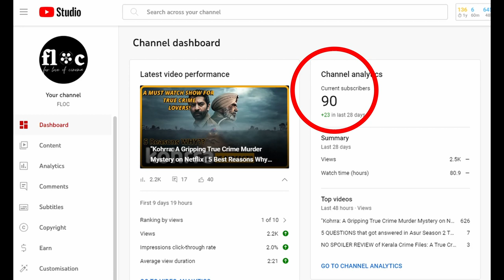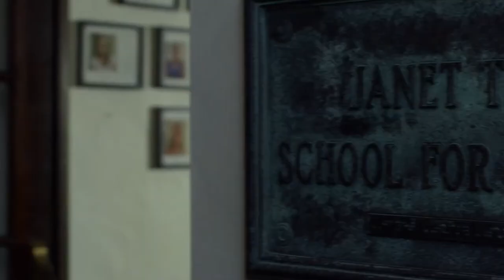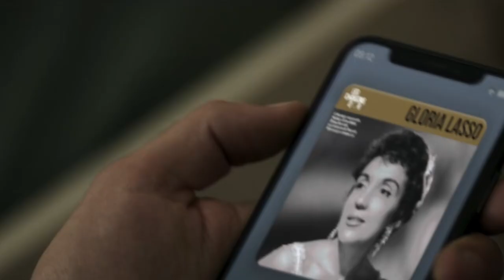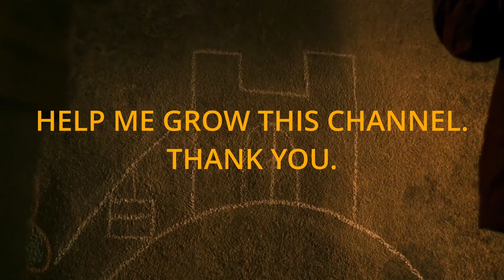Bird Box vs. Bird Box Barcelona: Post-Apocalyptic Worlds! NETFLIX FILMs Lets find which is better?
Hey there, fellow movie enthusiasts! In today's video, we are diving into the thrilling world of post-apocalyptic chaos and unyielding monsters as we compare two epic films: 2018's "Bird Box" and "Bird Box Barcelona"! 🔥

👉 "Bird Box" took the world by storm when it premiered on Netflix, captivating audiences with its heart-pounding suspense and a stellar cast led by the talented Sandra Bullock, the legendary John Malkovich, the versatile Tom Hollander, and the incredible Sarah Paulson! 🌟

In "Bird Box," we witnessed a terrifying reality where an unseen force has plunged the world into darkness. This mysterious entity drives anyone who looks at it to madness and suicide. Our brave protagonists must navigate the treacherous landscape blindfolded to survive and protect their loved ones. 😱

But hold onto your seats because there's a new contender in town – "Bird Box Barcelona"! starring
Georgina Campbell, Mario Casas, Patrick Criado , Naila Schuberth
  🌆 This Netflix film takes the post-apocalyptic genre to new heights, offering a fresh perspective and a unique set of challenges for its characters. Starring a phenomenal ensemble cast, including some surprise appearances, "Bird Box Barcelona" promises to leave you on the edge of your seat! 🌟

In this riveting film, the world faces an apocalypse of a different kind, with a twist that no one saw coming. The characters must battle not only terrifying monsters but also their own inner demons, making heart-wrenching decisions that test the limits of human resilience. 😢

Join us as we explore the contrasting worlds of these two gripping films, analyzing the character dynamics, the monster designs, and the overall thematic elements that make them stand out. 🧐

So, which film reigns supreme in the post-apocalyptic realm? Are you team "Bird Box" or team "BirdBox Barcelona"? 🤔

Thanks for tuning in, and we'll see you in the video! 🎥✨
                                                   AND
From movie reviews and previews to ending explained videos, theories and predictions, and episode breakdowns, we've got you covered. We also love to discuss the Greatest of All Time (GOAT) movies, as well as our top five favorite scenes, reasons, and must-watch films. If you're a cinephile looking for everything you need to know about the latest releases or hidden gems, you've come to the right place. We also offer recommendations for what to watch before you die and provide a daily dose of cinema content to keep you entertained.